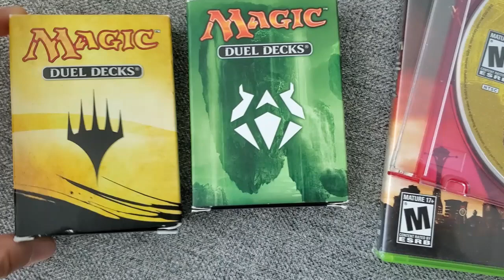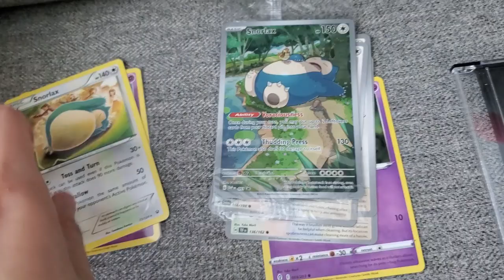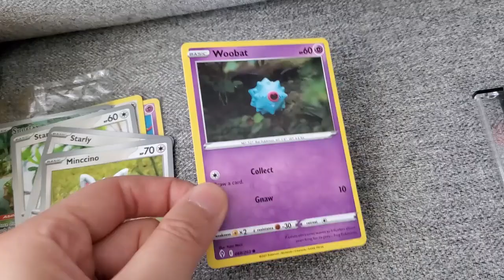Facebook Finds!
It's been a little dry at the thrift lately, but I picked up a few things from Facebook Marketplace.